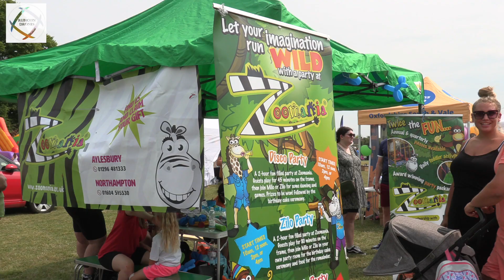Thame Carnival 17 Jun 23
Proud to have supported Thame Carnival on Saturday 17 June 23.  A wonderful fun and community-focussed day.